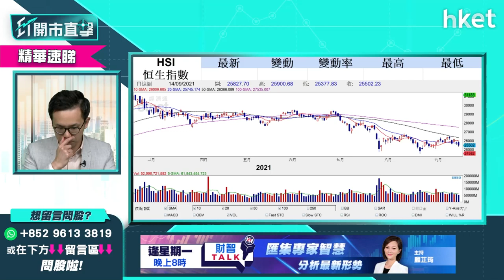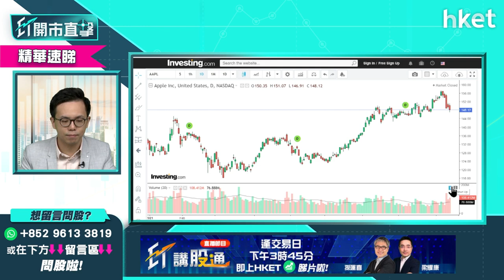【ET開市直擊】（精華）iPhone13速評 對蘋果股價前景影響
蘋果產品發布會一如市場預期推出新機iPhone13，焦點在其拍片功能。蘋果（APPL.US）股價於產品發布會後下跌，到底有何啟示？對蘋果股價短綫影響如何？盈立證券研究部總監陳偉聰（Jason）為你逐一分析，立即點擊收看／收聽。

Time code

00:00 - Tim cook介紹蘋果產品發布會
00:32 - 港股焦點速覽　蘋果概念股點睇
01:16 - 外圍市況速報　美通脹數據溫和
02:50 - 歐洲減買債　預視美國也開始？
05:13 - 港股上日市況速報＋北水盤路
06:28 - 港股再失廿天線　再跌空間有幾大？
09:33 - 新iPhone速評　對蘋果股價影響
12:06 - 蘋果概念股怎分析：舜宇（02382）、瑞聲（02018）、丘鈦（01478）、高偉電子（01415）
15:54 - 澳門賭業股慘輸　收緊博彩監管影響有幾大：金沙中國（01928）、永利澳門（1128）、銀娛（00027）、新濠（00200）、澳博（00220）、美高梅（02282）
20:16 - 港股開市前市況速報
21:53 - ET個股推介：昆侖能源（00135）
23:00 - 恒大料9月銷售續跌對　恒大會否倒下？談中國恒大（03333）、融創中國（01516）、富力地產（02777）、佳兆業（01638）、碧桂園（02007）
28:50 - 金屬資源股回吐會續續？談馬鋼（00323）、鞍鋼（00347）、重鋼（01053）、中鋁（02600）、俄鋁（00486）、中國宏橋（01378）
31:49 - 資源板塊中　水泥股仍值得留意：談海螺水泥（00914）、中建材（03323）、華潤水泥（01313）
34:04 - 港股開市後市況速報
35:31 - 股票分析：銀娛（00027）股價前景點睇？
37:15 - 股票分析：時代鄰里（09928）買賣策略
39:26 - 股票分析：華潤萬象生活（01209）買賣策略
41:51 - 股票分析：瑞聲（02018）前景點睇？
43:27 - 股票分析：高偉電子（01415）前景點睇？
44:37 - 股票分析：中國有色礦業（01258）前景點睇？
46:08 - 股票分析：江西銅（00358）前景點睇？
47:11 - 股票分析：中國稀土（00769）可以追落後嗎？
48:33 - 股票分析：京東物流（02618）前景如何？
49:18 - 股票分析：中石油（00857）前景如何？
51:07- 股票分析：中國海外（00688）前景如何？
52:58 - 股票分析：中興通訊（00763）前景如何？
54:03 - 股票分析：騰訊（00700）可抵撈
56:49 - 財經日誌提提你